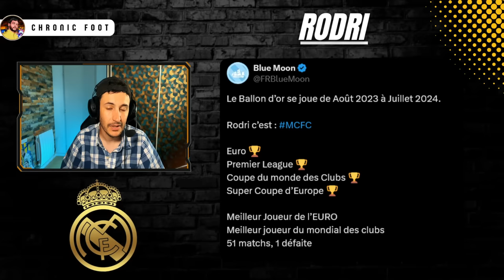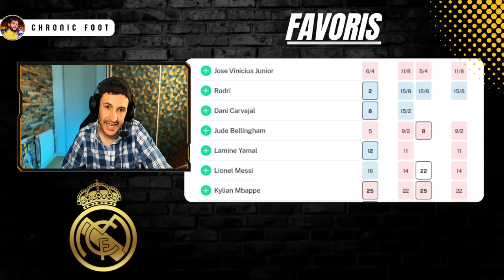🏆VINICIUS BALLON D'OR 2024 : LA VOIE ROYALE ?